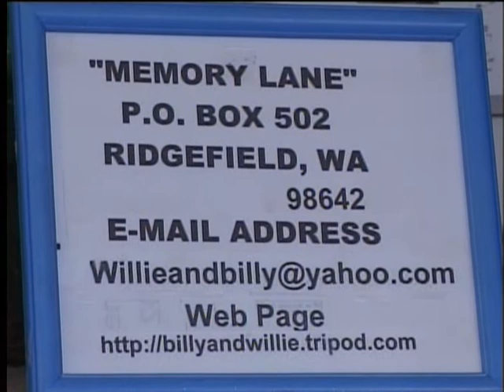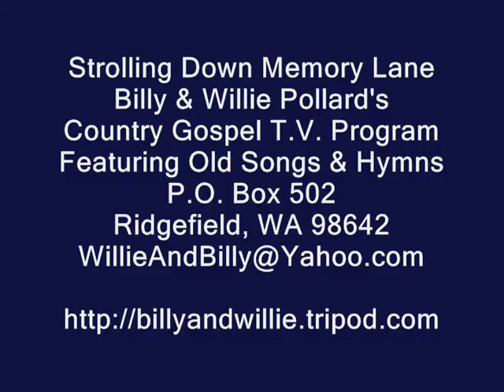Emerald Valley Opry - Keep On The Firing Line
Emerald Valley Opry, Keep On The Firing Line, Strolling Down Memory Lane, Billy & Willie Pollard's Country Gospel TV Program,